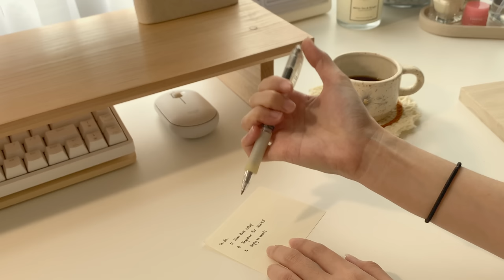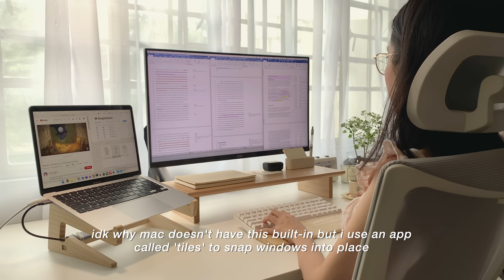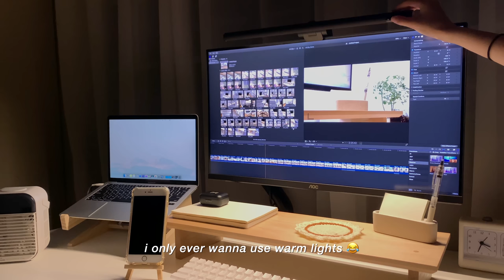work with me ☕️ my ergonomic desk setup + cozy wfh days as a freelancer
hello! in this video, i vlogged my work from home routine as a research editor, featuring my new productivity desk setup (+ my baby 🐶). i've been loving my new cozy workspace so far & how it improved my daily workflow. still can't believe my desk makeover video just hit 1M views, so i hope you also enjoy this one ✨

p.s.
taking a break from my usual product unboxing & haul videos, so making this vid feels like a breath of fresh air 🍃 how do you like cinematic lifestyle vlogs like this? i'd love to know in the comments ❤️

p.p.s.

thanks for dropping by ʕ•ᴥ•ʔ

» ‘i’ve been thinking of ways to leave you’ by staffan carlén
» ‘twosome’ by velvet moon
» ‘i will fool you’ by bothnia

» manual standing desk (150x70cm): see gifted items below

🪴 plant name
'geranium aralia' aka 'wild coffee'

FAQs
// where are you from?
philippines
// what is your profession?
registered nurse + research editor
// what camera/equipment do you use for filming?
iphone xs max, dji OM4, rode videomicro
// what do you use for editing?
macbook air m1 + final cut pro